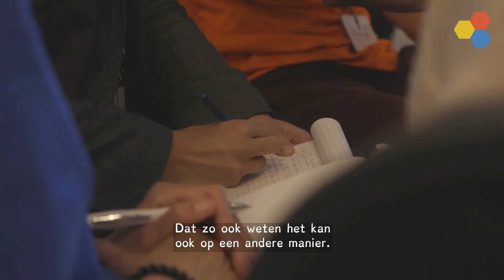Dichterbij presenteert 'Als je het mij vraagt' voor het ministerie van VWS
Samen met cliënten Richard en Jan en verwant Ester presenteerde een afvaardiging van Dichterbij 'Als je het mij vraagt' aan een jury van het ministerie van VWS. We maken kans op extra hulp van het ministerie om ‘Als je het mij vraagt' verder te laten groeien. ☘ Inmiddels zijn we door zijn naar de volgende ronde!